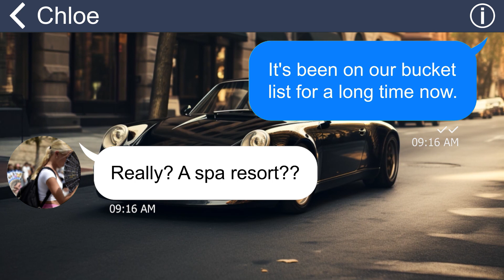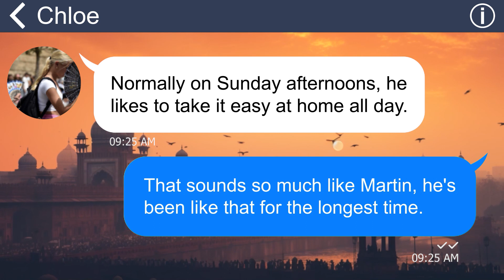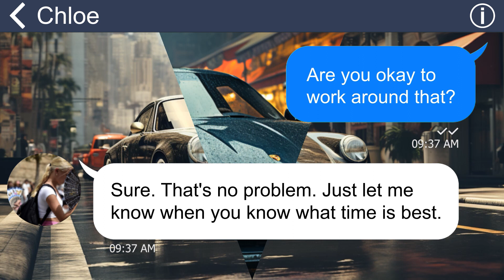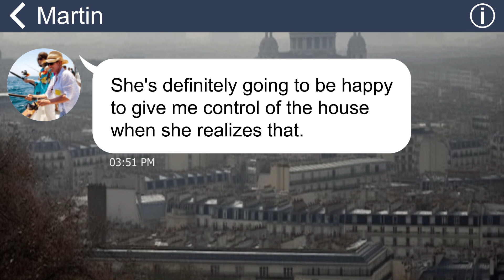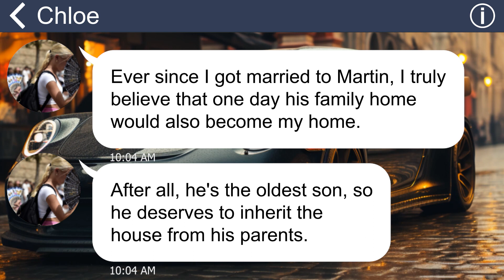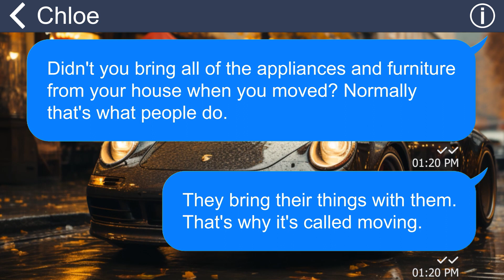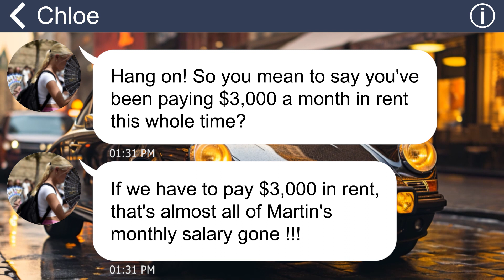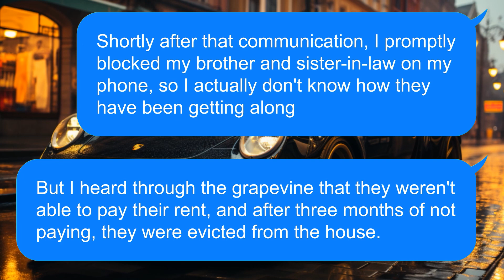[Apple] Selfish brother and SIL said that they will move in with us, but kick us out of the house??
Summary
My sister-in-law and my brother left our house after they got married. But out of the blue, she declared that she would come back to live with us. And that was not all, she also demanded that her mother-in-law and I move out of the house. She thinks she can easily take over the house, but karma will not let her get away with it!